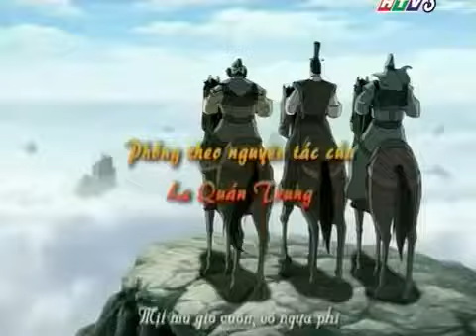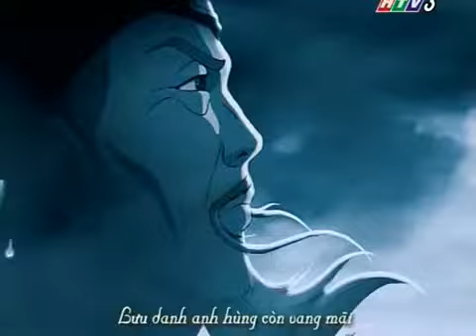Tam quốc chí - thuyết minh- Tập 14a.avi